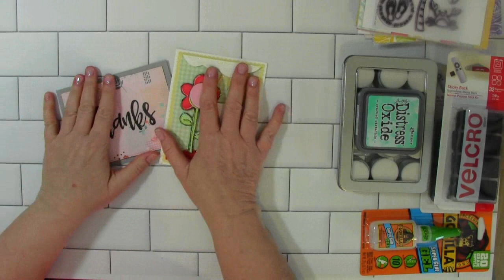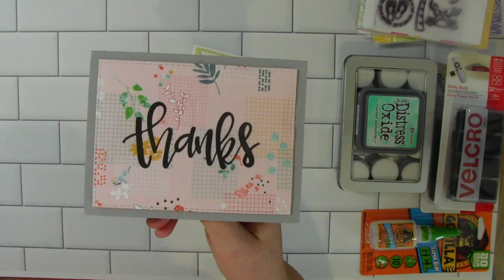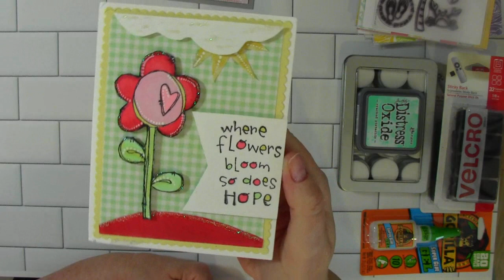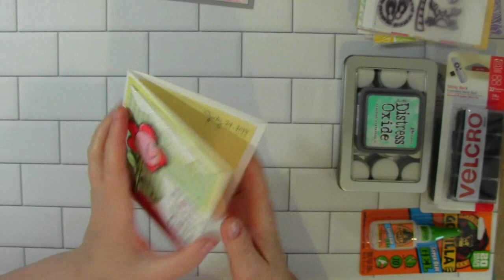Happy Mail, 2 small online orders, and destash update.